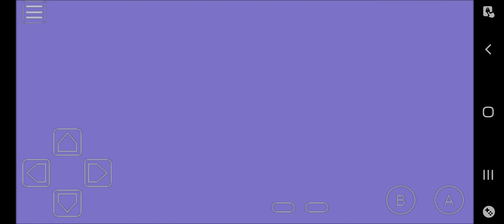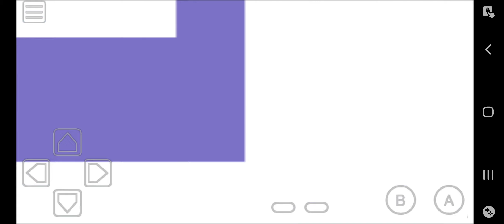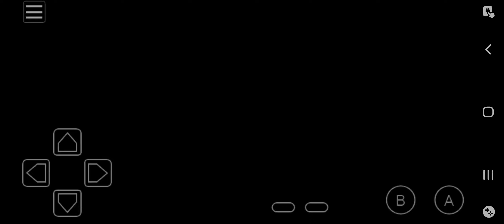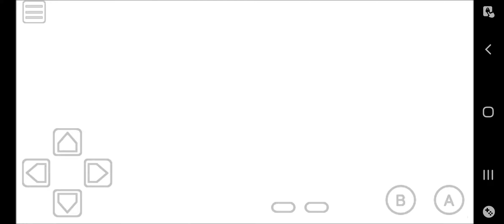Pokemon Crystal Part 33, Fighting against Blue take two, and heading to Johto!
I decided to head to Johto instead of the Elite Four. I felt like beating them twice would feel a bit...anti-climatic. Hope you all enjoy!